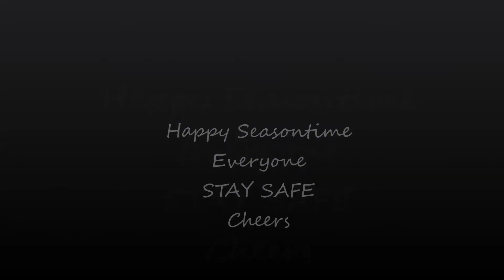SPANISH ROMANCE.H BLANKENBORG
Songwrighter unknow`nd.
Stay Safe
Cheers.